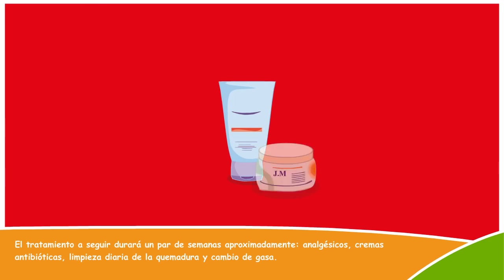Que hacer en terremotos 4